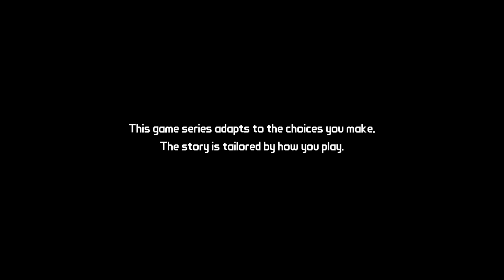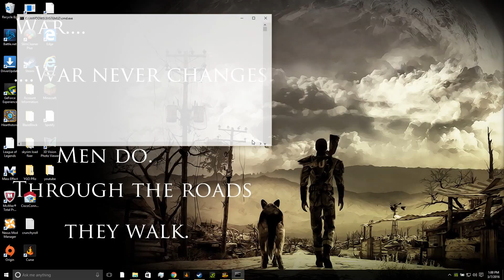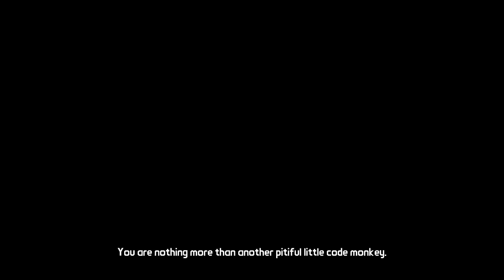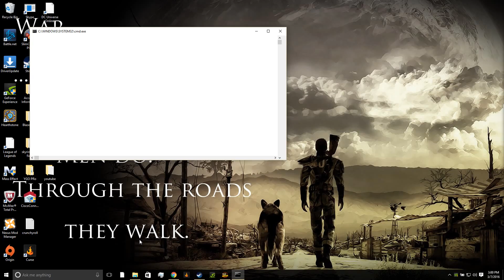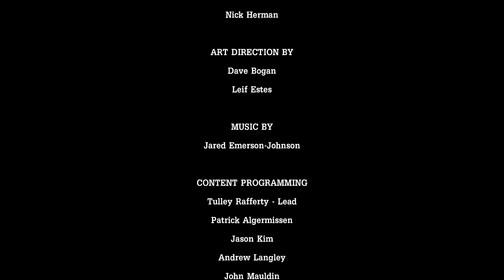Lets Play Tales from the Borderlands: Episode 1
just me playing the first episode in tales from the borderlands